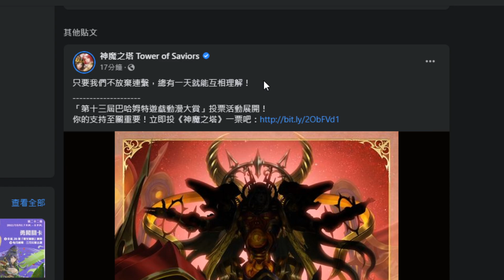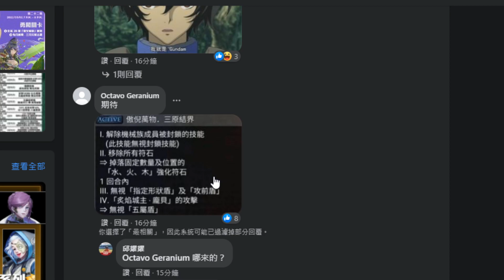神魔之塔｜潛解龐貝『超帥卡圖搶先看！』OP技能流出？這解盾能力也太強大...(以官方公布為準)｜小許